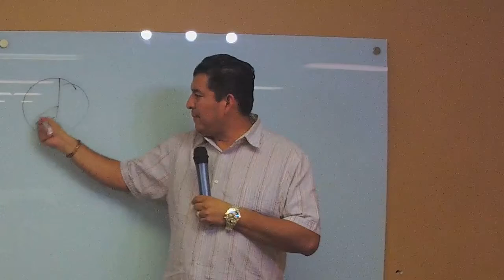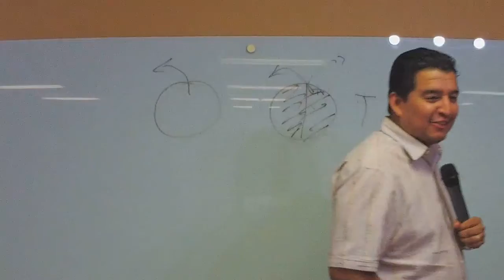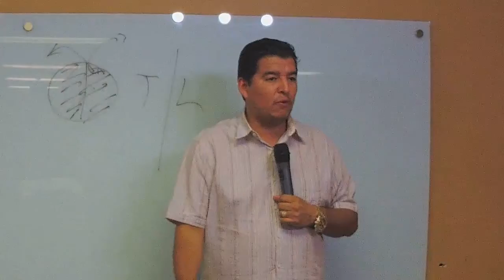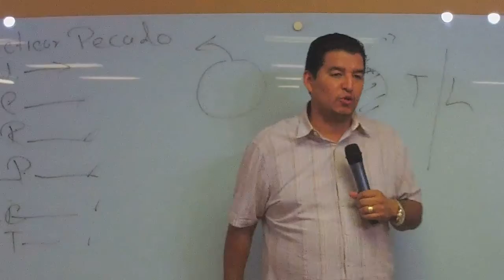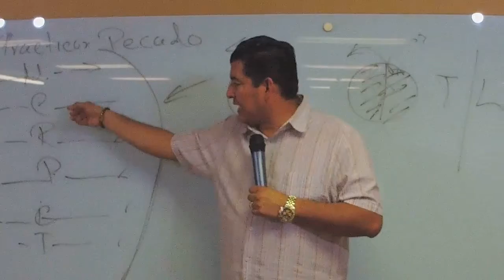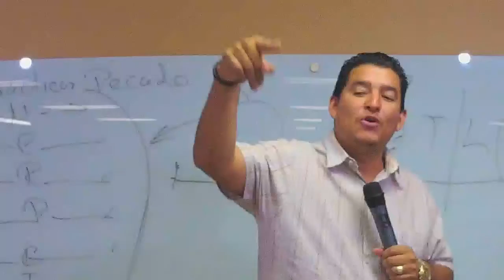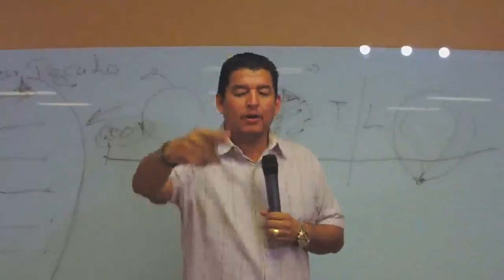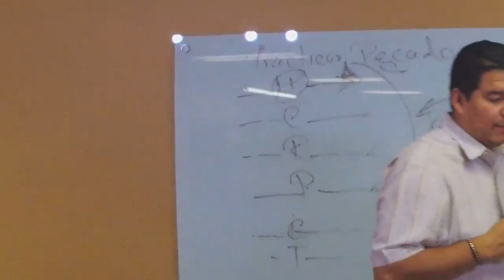Quien es nacido de Dios? 1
Hoy muchos dicen que han nacido de el Espíritu Santo, veamos que dice la escritura y quien realmente nació de El. Si te das cuenta que aun no haz nacido aun de El, todavía hay tiempo.